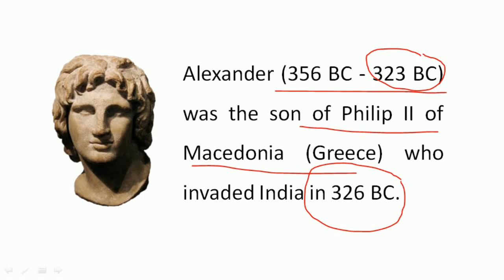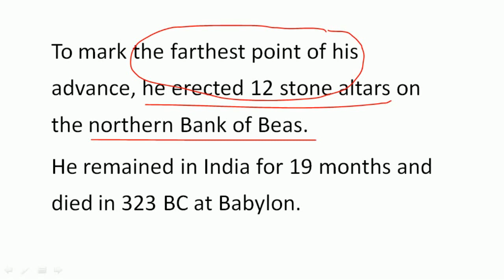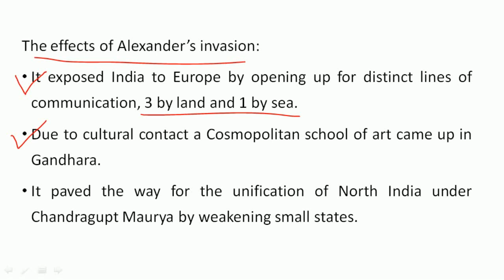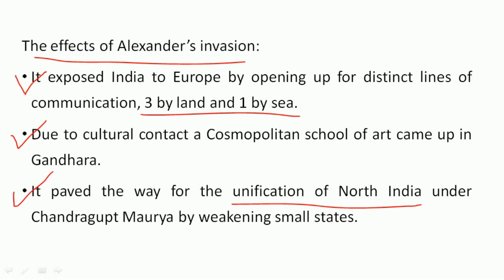Alexander's Invasion || सिकंदर का आक्रमण || Operinistic